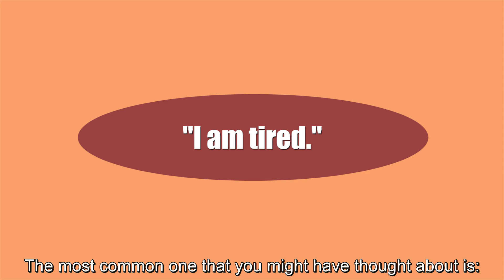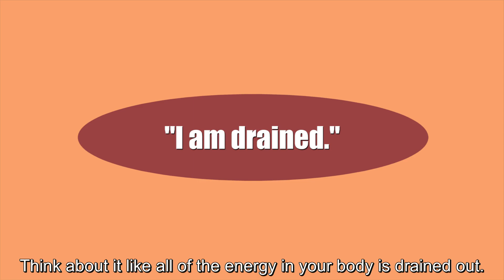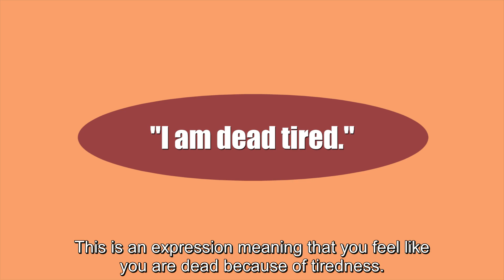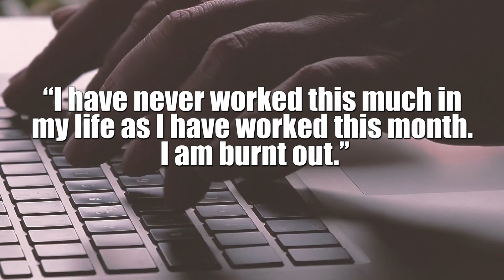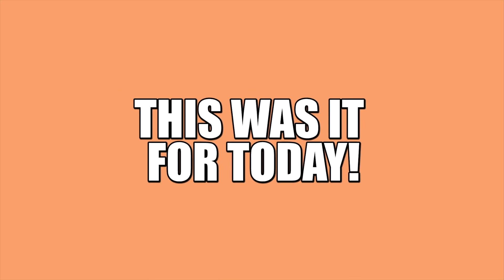How to Say: I am Tired | Better English Vocabulary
Hey there! With this video you can learn new ways to say that you're tired.

💙 Please write your ideas in the comments, and ask me any question you have in mind! You can also suggest new video ideas! :)